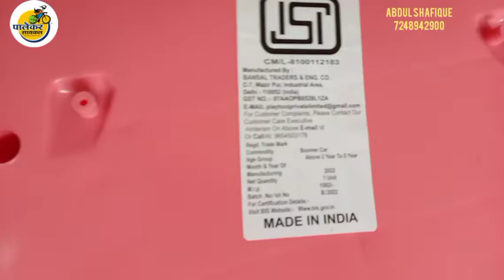boomer magic car | magic car for automatic women | play tools magic car for kids